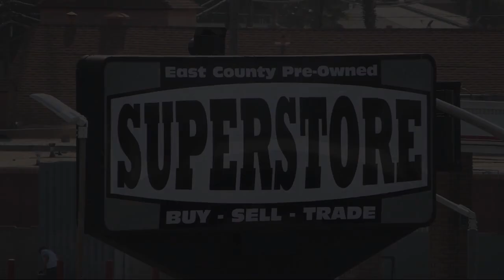2021 Nissan Versa 1.6 SV Sedan San Diego Carlsbad National City Chula Vista Alpine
2021 Nissan Versa 1.6 SV Sedan Stock Number: 231188 Vin:3N1CN8EV2ML838575.

327 El Cajon Blvd.